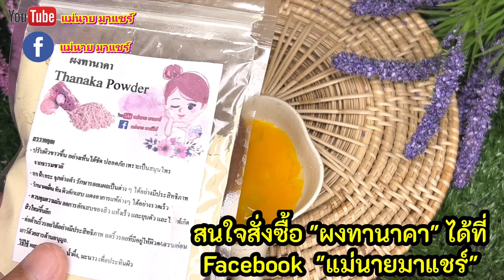สูตรคุณยาย 70 ปี ใช้มาส์กผิวแค่วันละ 1 ครั้ง ผิวหน้าขาวใส ลดฝ้า กระจุดด่างดำ หน้าใสจนหลายคนทัก